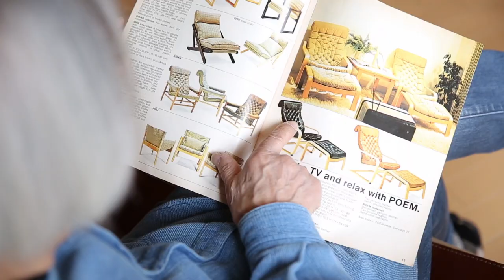مصمم كرسي POÄNG الكلاسيكي نوبورو ناكامورا (سابقا POEM)